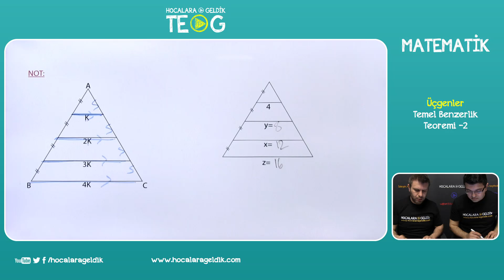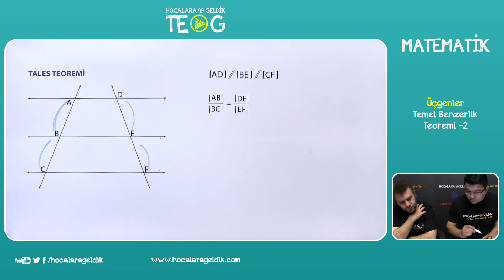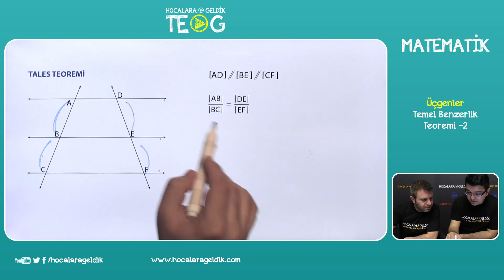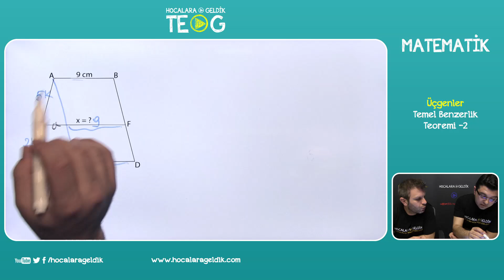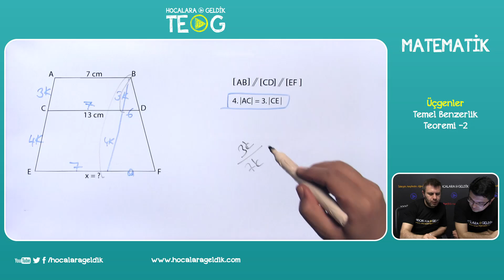Üçgenler - Temel Benzerlik Teoremi -2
8. SINIF MATEMATİK - TEOG